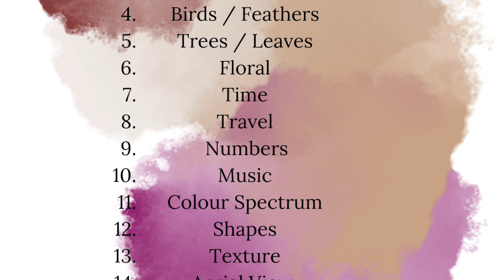50 Days Down, 50 More to Go: The Journey of Creating Collage Continues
Join me in the Studio as we reach the exciting hallway point of our 100-day collage challenge. This journey of creativity and self discovery has already seen 51 magical creations of artful expression.

Which artworks do you like the best? Which prompts have been the most captivating? Enjoy unveiling the masterpieces of 100 Days of Collage.

Receive my newsletter for my favourite FREE Art Print ‘Above The Stormy Waters’

Amazon Storefront for art supply list